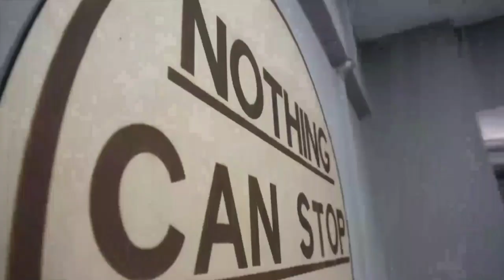shalidram Beautiful chiffon flower work kantha stitch print party wear saree|| vasthranad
product cost  :-  999/-

product ID V 1600 / V 1601 / V1602 / V1603 /V1604 / V 1605

how to use and order app  link

LIME ROAD LINK

MIRROW LINK

Monday to Friday 11 am to 6 am. Saturday and Sunday holiday

my  Instagram id madhavinandyalatv.